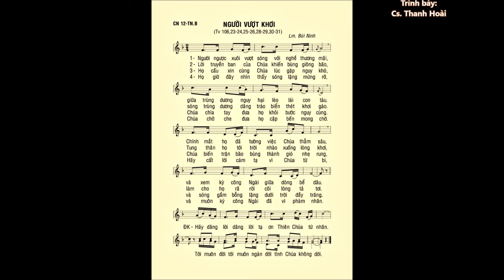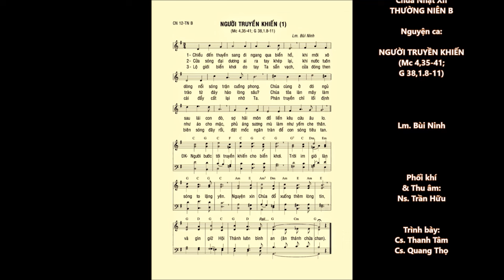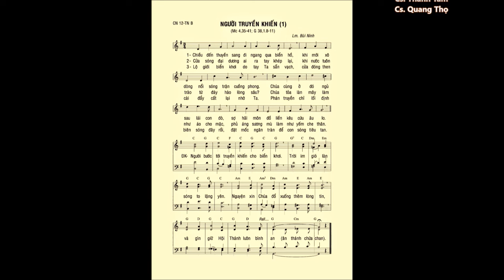Chúa Nhật 12 Thường Niên B – ĐÁP CA & CA HIỆP LỄ – Lm. Bùi Ninh